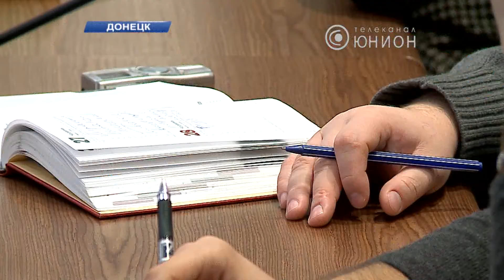В регионе не проводится акций протеста и забастовок